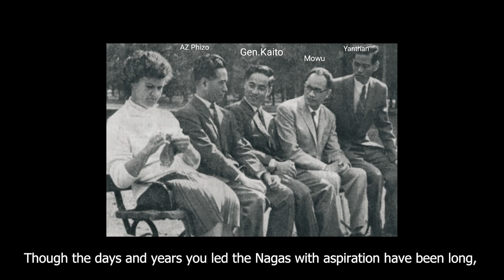Azalimi Lejo- Paje Ye Nigholo Xu Aphi (Official Sumi Music Video)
This Song "Paje ye nigholo xu aphi" "Your Name Live's on" is Composed by (Boholi Samuel Zhimo) and sung by Azalimi Lejo at the Occasion for the Book launch of Late.General Kaito Sukhai "The World Youngest General" on 4th of June 2022 @Hotel_Acacia Dimapur.

 Azalimi Lejo is a band of 6 mother's from Diphupar Village(Dimapur).
They have performed in various Events, Wedding, Conference's, Churches etc. Gospels Song being their Forte.
Enjoy the Song as it reminiscence the Echoes of the heroic life of General Kaito Sukhai and his Naga Revolutionaries of the bygone Era.